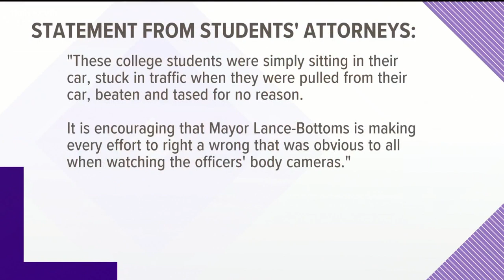2 more Atlanta police officers fired after college student tasing incident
Armon Jones and Lonnie Hood were relieved of their duties on Wednesday.